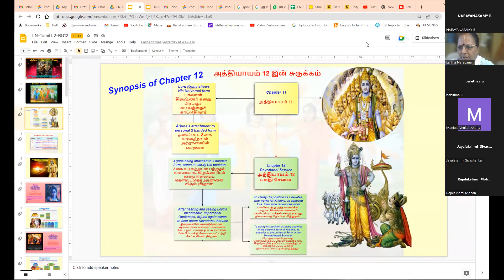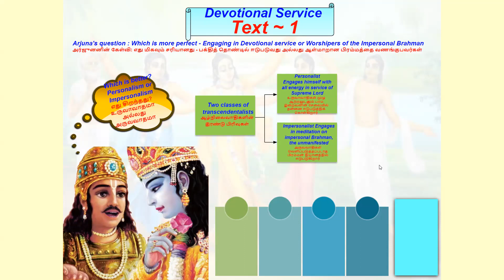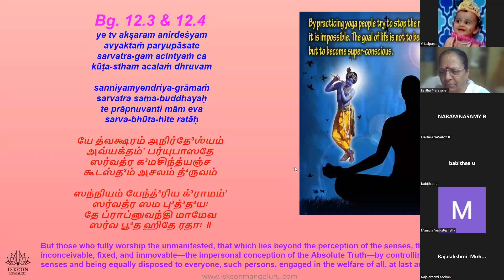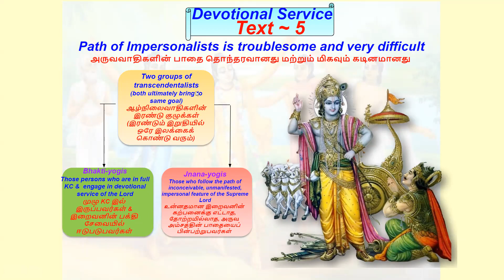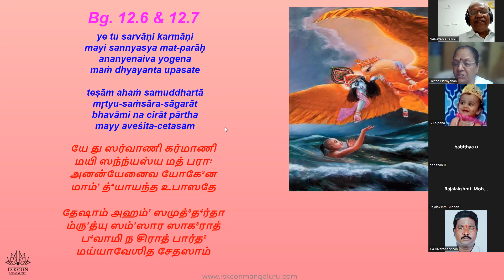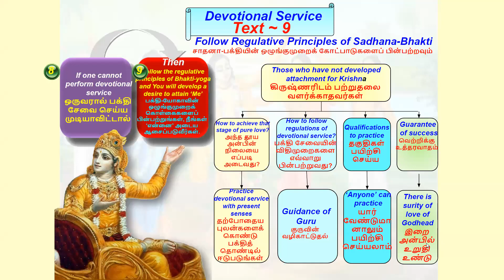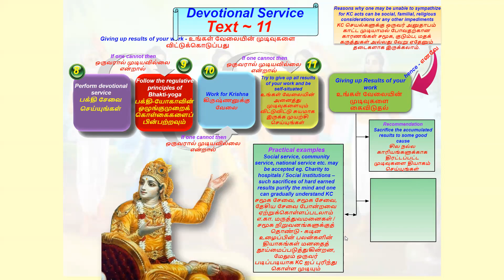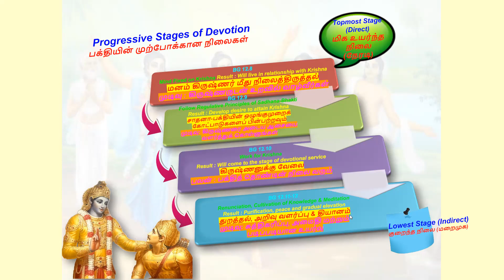BG Level 2 Tamil Chapter 12-A, by Lalitha Mathaji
Starting on Monday September 12th 2022
Free certificate
1 hour per day - Online Live session + Q&A